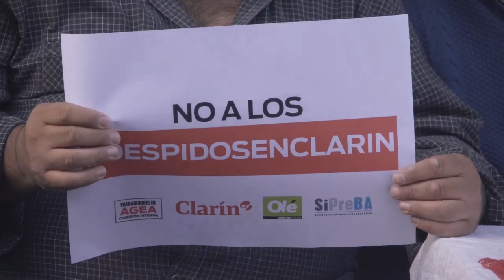Conferencia de Prensa - Despidos en Clarín 23-04-19